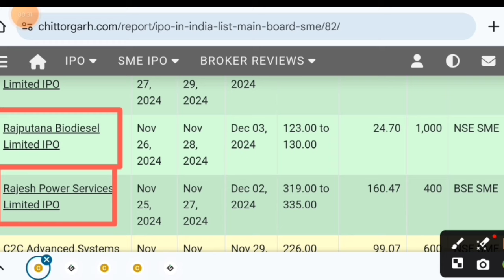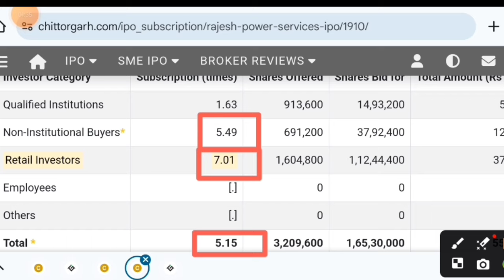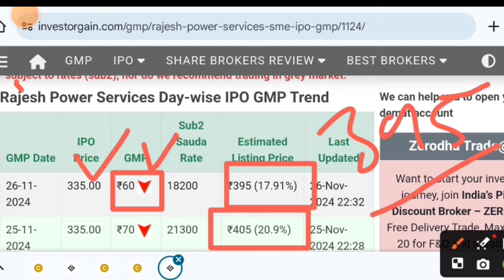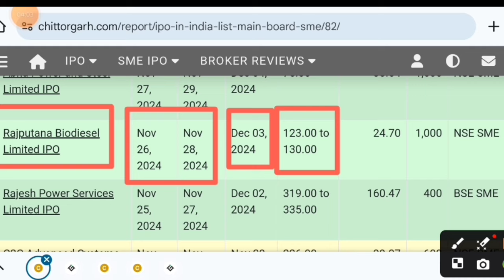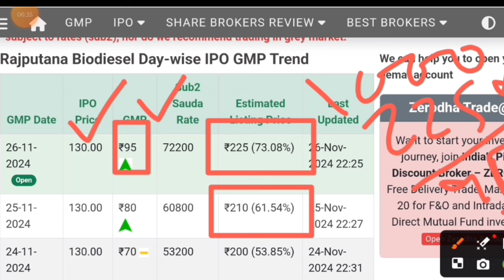RAJESH POWER IPO FINAL DECISION | RAJPUTANA BIODIESEL IPO GMP